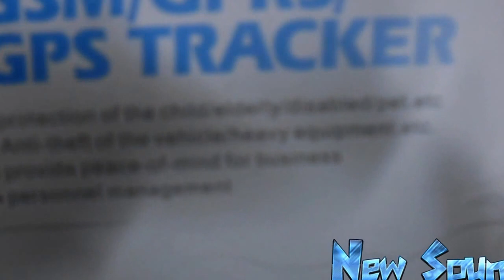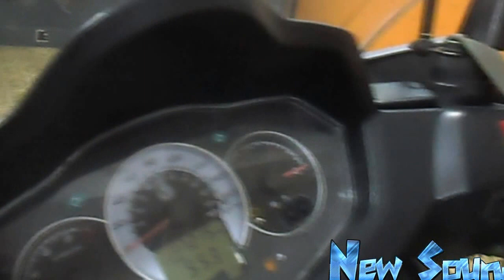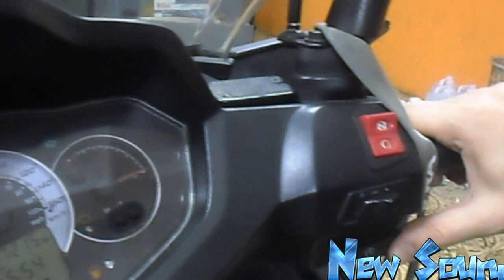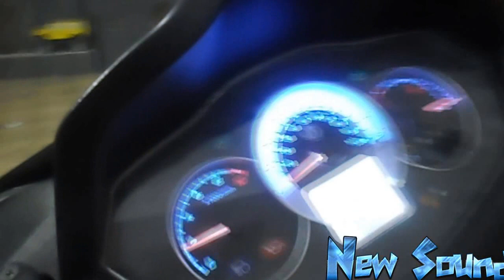RASTREADOR E BLOQUEADOR VIA SATÉLITE TK103 / TK103B / TK303C CITYCOM 300i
🚨 Se você valoriza a segurança e a tranquilidade, entre em contato conosco para agendar a instalação do seu rastreador TK303. Instalamos em qualquer carro ou moto!

📍São Paulo

Caso tenha interesse entre em contato via WhatsApp

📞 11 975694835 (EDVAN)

Estamos aqui para proteger o que é importante para você! 🚗✨